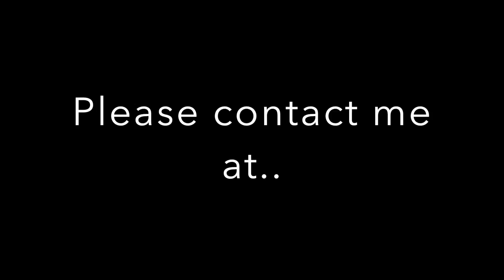Kylan Armstrong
Kylan Armstrong Skills Video